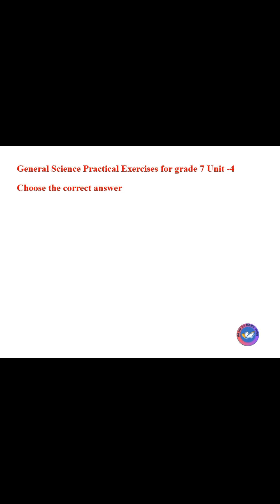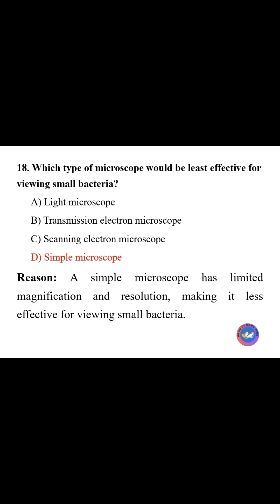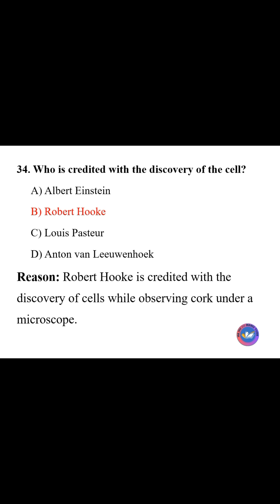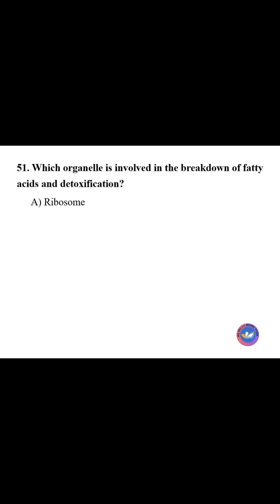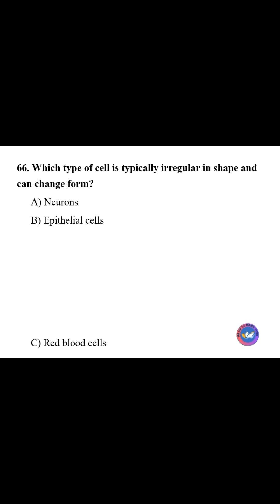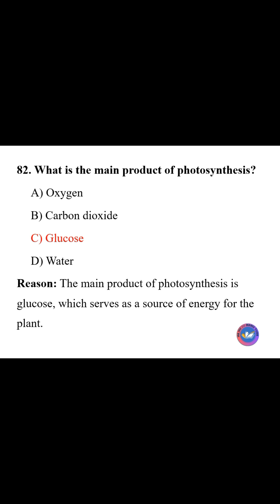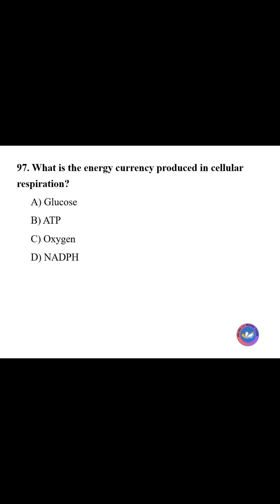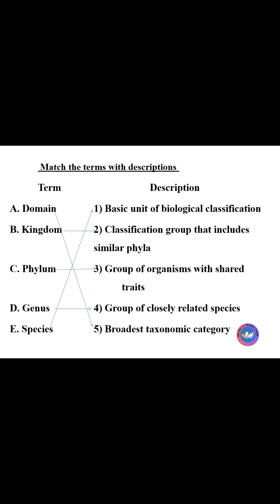General Science Practical Supplementary exercises for grade 7 Unit-4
Microscopes: Learn about microscope parts, types, and how to use them to observe tiny specimens.

Cells: Discover the building blocks of life! Study the structure and function of plant and animal cells, and learn how to observe them under a microscope.